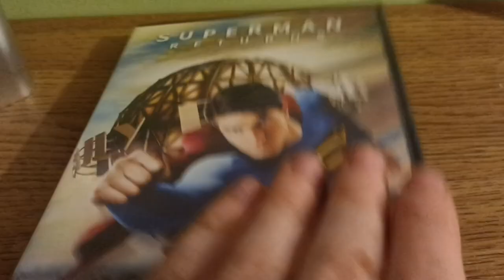superman returns dvd